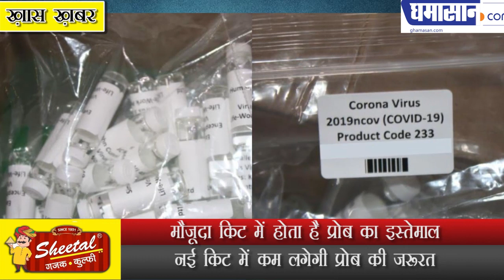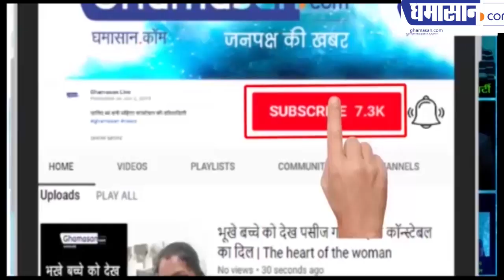अब कोरोना की जांच होगी सस्ती, IIT ने बनाया टेस्ट किट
मौजूदा किट में होता है प्रोब का इस्तेमाल
नई किट में कम लगेगी प्रोब की जरूरत